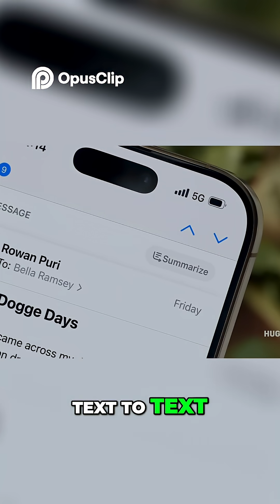AI's Future Transformative Changes in the Next Decade#techtech